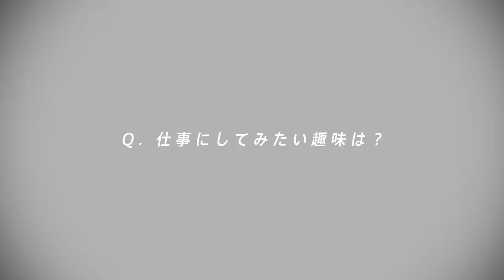沢尻エリカと泉里香出演 IndeedCM「やってみた」篇 インタビュー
世界No.1求人検索エンジン「Indeed （インディード）」の日本法人であるIndeed Japan株式会社は、沢尻エリカと泉里香が出演するIndeed 新CMシリーズの新作「やってみた」篇を2019年11月15日（金）より全国で放映開始、Youtubeでインタビュー動画が公開された。